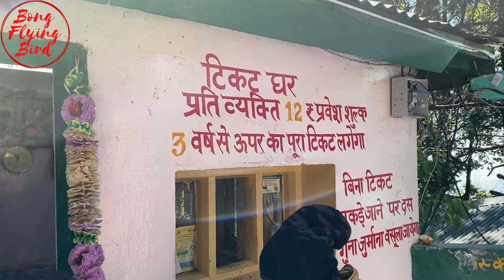Last Day Hotel Room Tour || Travel Information || Mussoorie Lake || Hotel Wild Wood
Hit likes.